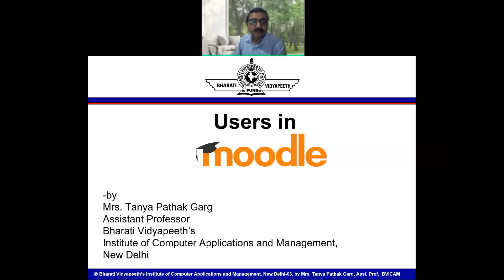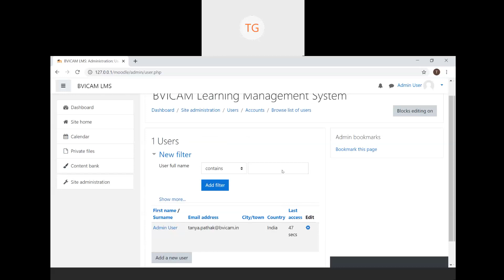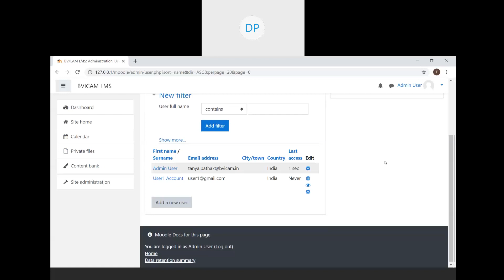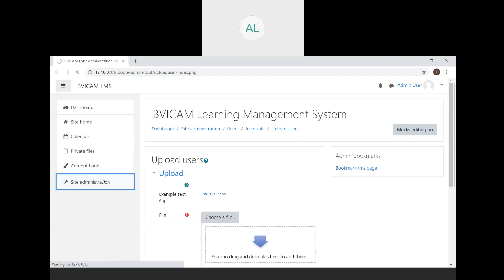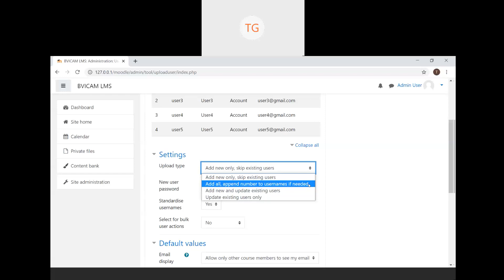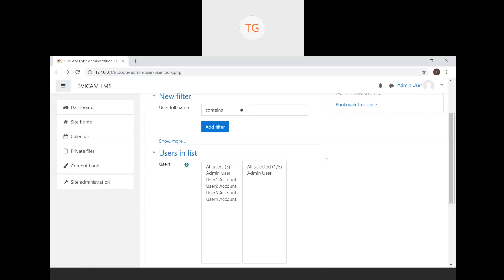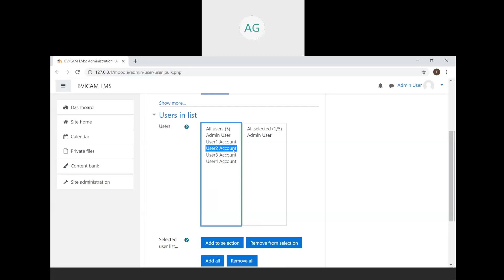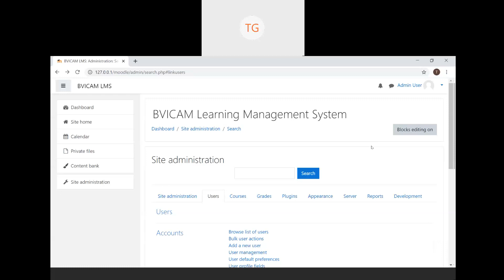User Creation, Roles, Teacher’s Dashboard in Moodle LMS by Mrs. Tanya Garg